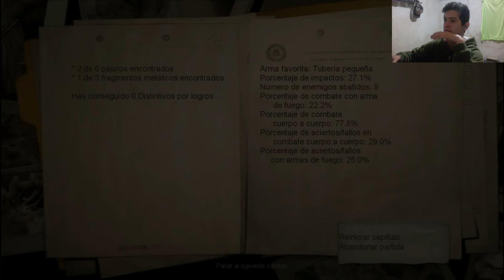CONDEMNED CRIMINAL ORIGINS :: PERO YO SI YO NO FUI!! :: PART #2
Hello Scrappyanos y Scrappyanas,espero estén mas que bien!!..y bienvenidos a la parte numero 2 de esta "gameserie" la cual espero te guste..Puedes comentarme tus opiniones (insultos, recomendaciones, critica, queja , etc ) acerca de ella, son mas que bienvenidas, saludos!! 😉😉😉